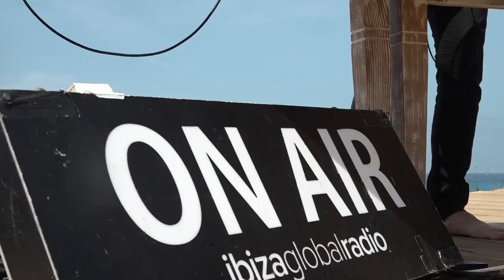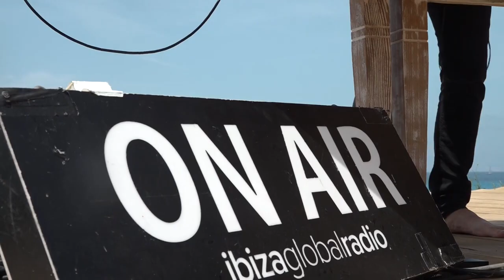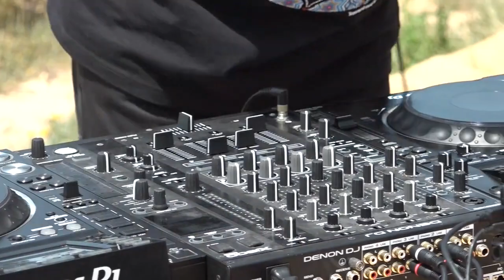Joenlefou Formentera Dream series 🌊 by Ibiza Global Radio